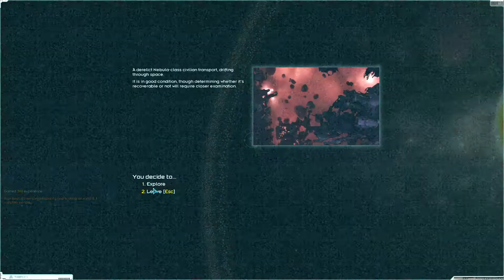Zmodyfikowany Starsector 0.9.1a, Wiele Modów, #09 - Bramy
Starsector to gra 2d indie, RPG/space sim w którym walczymy, odkrywamy i handlujemy. Gra dostępna tylko ze strony twórcy, brak na jakiejkolwiek innej platformie (steam, gog itp). Tym razem zagramy w nią z wieloma modyfikacjami fanowskimi. Spośród nich najwięcej zmieniającymi są Nexerelin i Vayra's Sector.